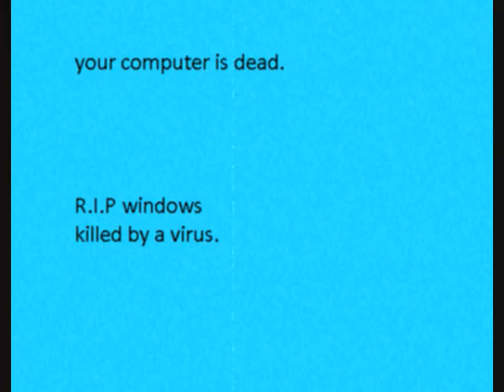windows 98 parody.wmv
a windows 98 parody.